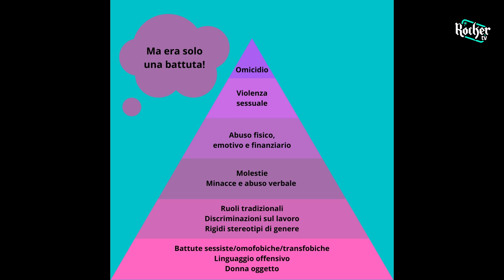All You Can Speak - puntata 28 novembre 2022